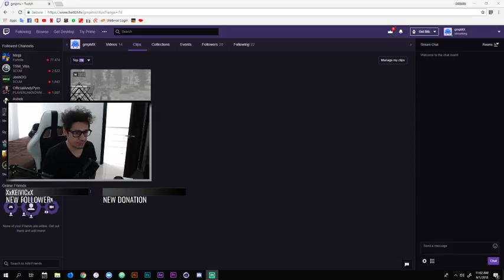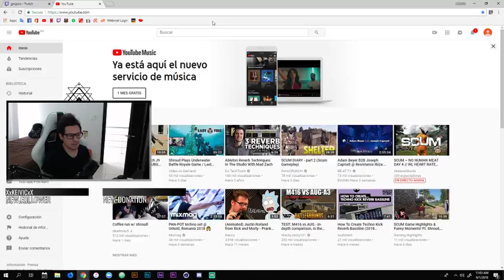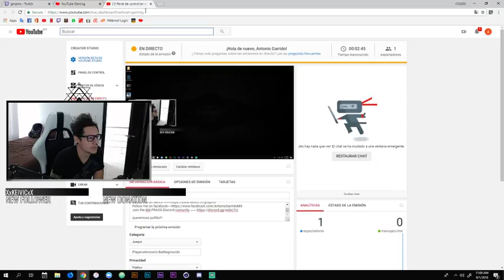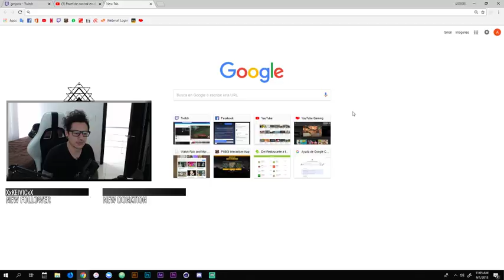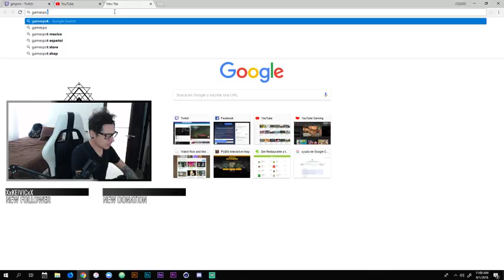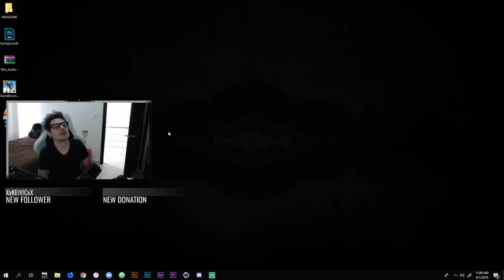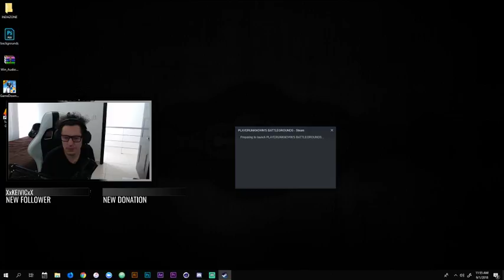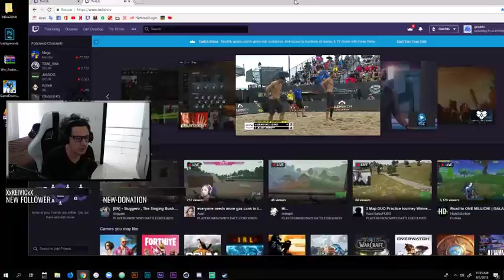SCUM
queremoss pollito!!!